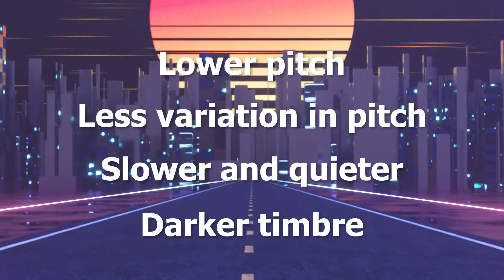Why Sad Music Makes Us Happy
Have you ever wondered why you turn to sad music to lift you up when you're feeling down? Let's explore why listening to emotional music makes you feel better.

Chapters:
0:00 - Intro
0:50 - Defining Sadness
1:43 - What is Sad Music?
03:40 - The Science
6:29 - The Research
7:04 - fin